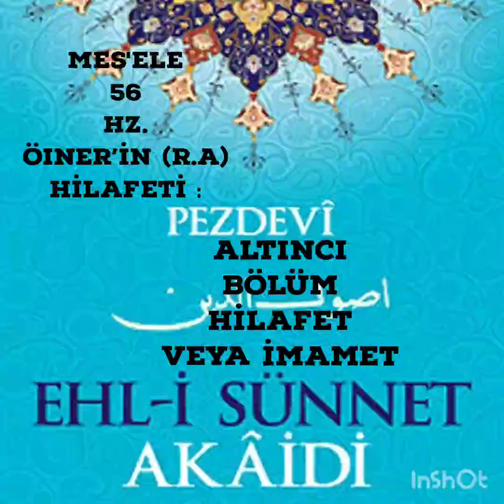Akaid Ehli sünnet Akaidi Ebul Yusr Muhammed Pezdevi MES'ELE56Hz.Öıner'in (R.A) Hilafeti